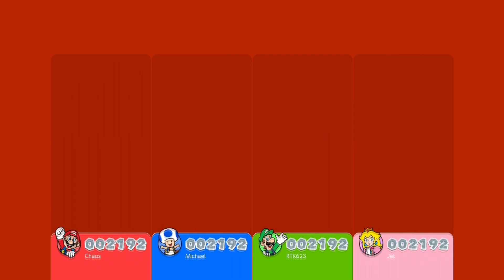Super Mario 3D World Blind Switch Multiplayer Playthrough with Chaos & Friends part 12: Vs Spiky Lad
This man never stood a chance, because I played video games.

Super Mario 3D World is a platform game developed and published by Nintendo for the Wii U home video game console in November 2013. It is the sixth original 3D platform game in the Super Mario series, the sequel to the 2011 Nintendo 3DS game Super Mario 3D Land, and the second core Mario title for the Wii U after New Super Mario Bros. U. The game follows Mario and friends attempting to rescue fairy-like creatures called Sprixies from Bowser, who invades the realm known as the Sprixie Kingdom. The gameplay is similar to previous installments of the series, with players passing through individual levels to reach Bowser. The game features a character selector as well as introducing a power-up called the Super Bell, which turns the player into a cat, enabling them to climb walls and use a scratch attack.

Super Mario 3D World was acclaimed for its level design, presentation, replay value, and soundtrack, though some reviewers decried its unreliable camera in the multiplayer mode. The game was a financial success, with more than 5 million units sold worldwide and becoming the second best-selling game on the Wii U. An enhanced port with additional content, Super Mario 3D World + Bowser's Fury, was released for Nintendo Switch on February 12, 2021.